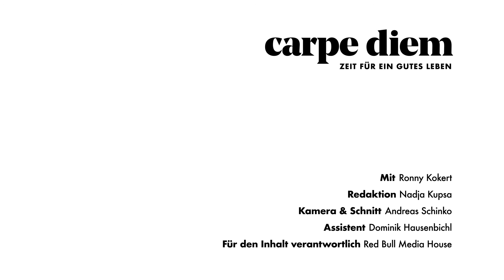Gelassenheitstraining mit Ronny Kokert #10: Der Flamingo-Trick für geschmeidige Gelenke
Wie du dich elegant und kraftvoll bewegen lernst und auch im Alltag immer in Balance bleibst.

ÜBER DAS GELASSENHEITSTRAINING
Shinergy-Gründer Ronny Kokert zeigt in unserer Videoserie, wie sich Übungen aus der Kampfkunst in deinen Alltag integrieren lassen und du damit mehr Gelassenheit, Entspannung und Konzentration erlangst. Das Motto: Alle Kraft ist schon in dir!